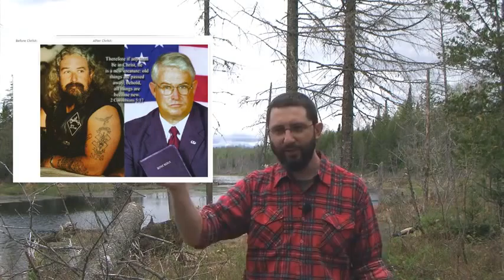Devil Possession And The Eyes Part 1 By Bryan Denlinger